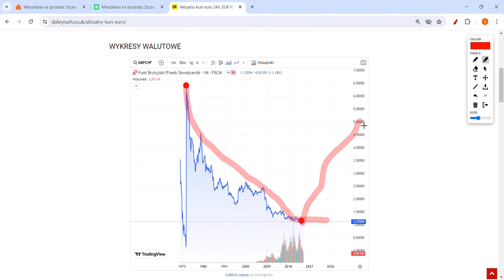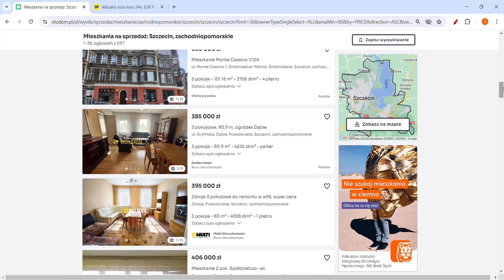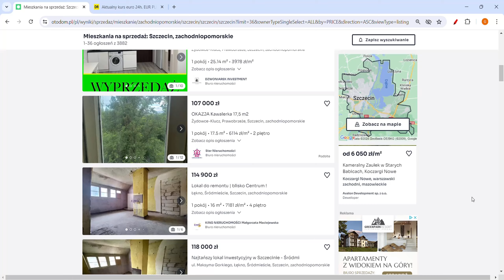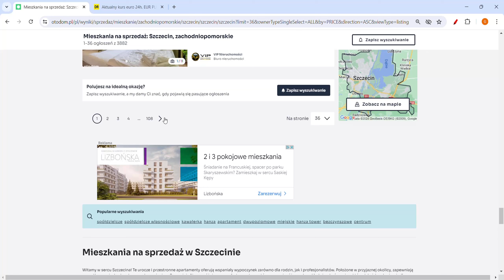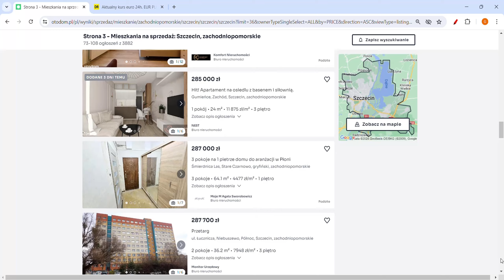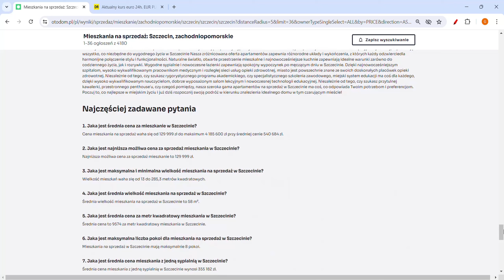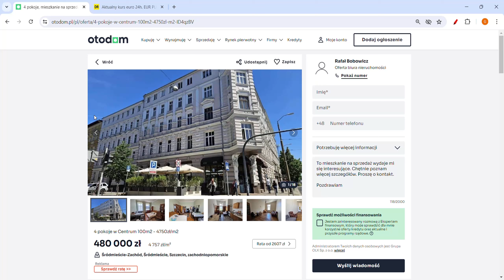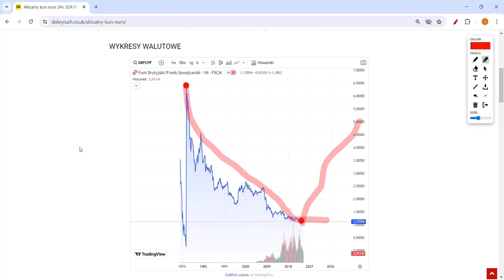Kurs funta po 8 zł! Polacy sprzedają domy w Anglii i uciekają z Wielkiej Brytanii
W totalnej zapaści polskiej gospodarki funt brytyjski także może wzmocnić się do PLN do 9 zł, jednak to raczej nam nie grozi. Funt od lat a właściwie dekad totalnie zawala się do wielu walut, ale także aktywów. Jeżeli dojdzie do takiego samego spadku funta do polskiej złotówki, CHF i XAU to GBP PLN wyniesie około 2,99 zł.